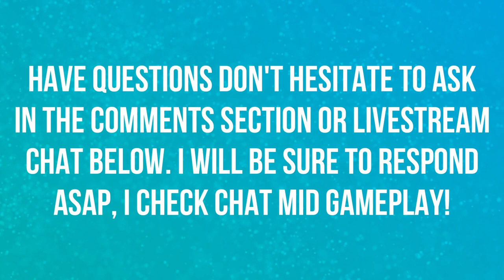BLIZZCON 2018 | WE CAN TEST CLASSIC WOW SERVERS | WHAT'S IN STORE | WORLD OF WARCRAFT 🎮🎮🎮